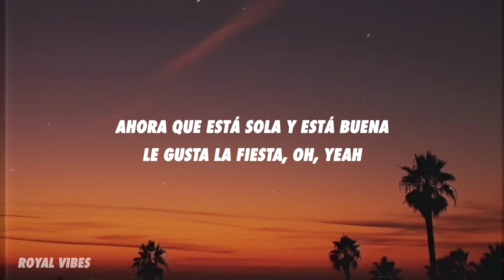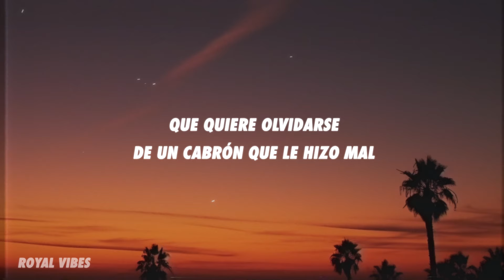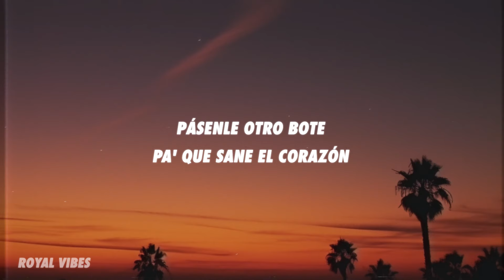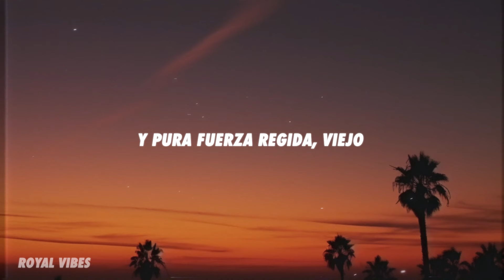Fuerza Regida, Maria Becerra - PRADAX (Letra/Lyrics)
[Intro: Maria Becerra]
Ahora que está sola y está buena le gusta la fiesta (Oh, yeah)
Ahora si la invitan ni lo piensa, sabe la respuesta (Ah-ah)

[Pre-Coro: Maria Becerra]
Llévala a pasear
Que quiere olvidarse del cabrón que le hizo mal
Dos, tres amiguitas siempre la han de acompañar
Juran que es la misma, pero ya nada es igual
Se cansó de llorar

[Coro: Fuerza Regida & Maria Becerra]
Pásenle otro bote pa' que sane el corazón
Sabe que amanecerá si suena la canción
Se vistió de Prada pa' salir con su convoy
Ella aprendió muy bien la lección
Saben que amanecerá si suena la canción

[Pre-Coro: Fuerza Regida, Fuerza Regida & Maria Becerra]
Y llévala a pasear
Que quiere olvidarse de un cabrón que le hizo mal
Juran que cambiaron, pero la tratan igual

[Coro: Maria Becerra & Fuerza Regida]

[Outro: Maria Becerra & Fuerza Regida]